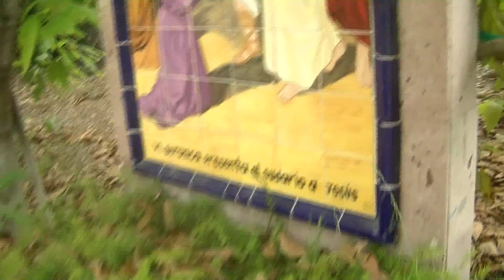Angel d Aguire Muchacho de campo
Voz de Mando